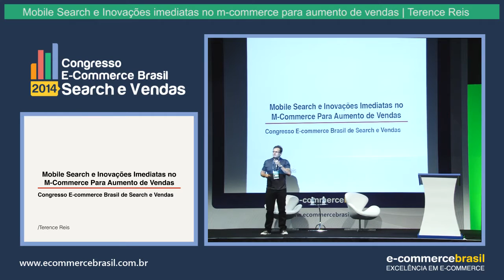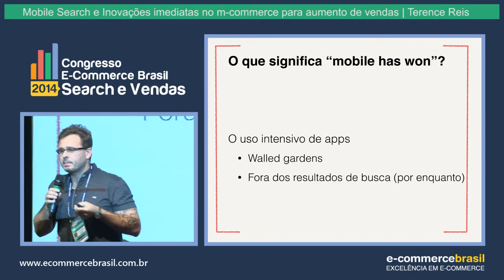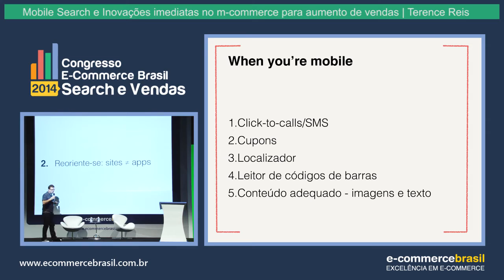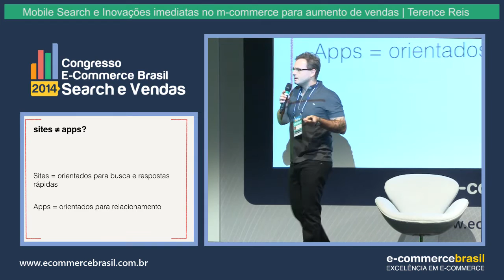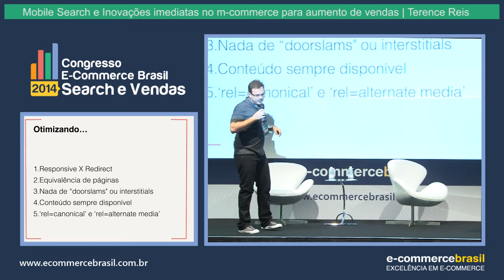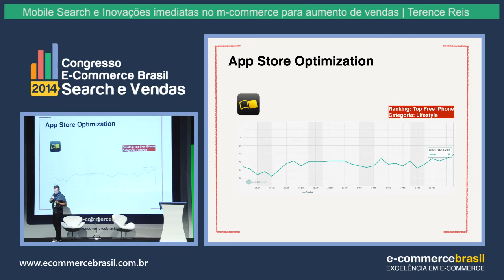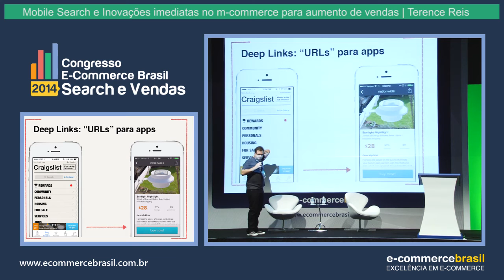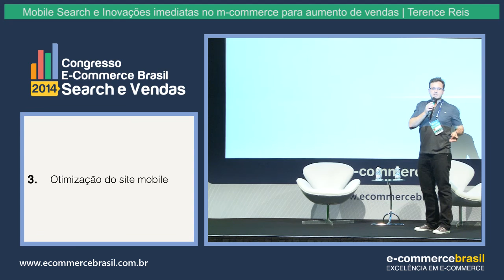Mobile search e inovações imediatas no m-commerce | Com Terence Reis, Pontomobi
Palestra: Mobile search e inovações imediatas no m-commerce | Com Terence Reis, Pontomobi | Congresso Search & Vendas E-Commerce Brasil 2014